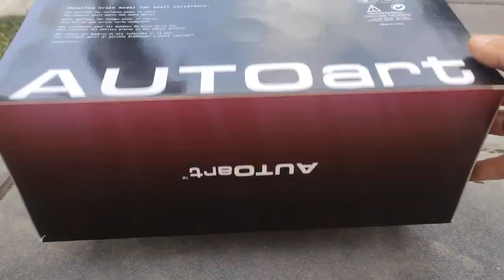Subaru Impreza WRC Colin McRae Autoart 1:18 scale metal model [unboxing]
all elements oppened